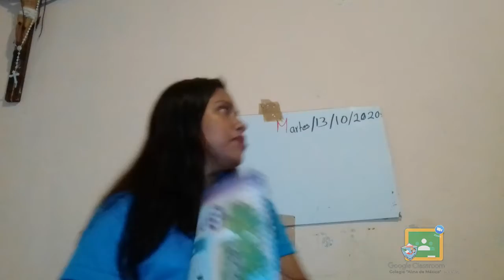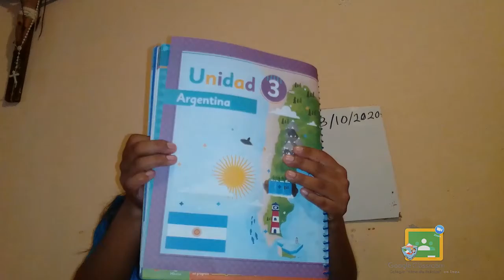1RO PRIMARIA - ESPAÑOL: CONOCIENDO ARGENTINA